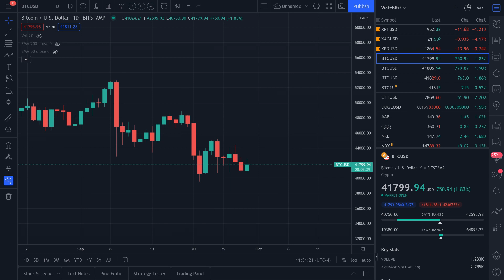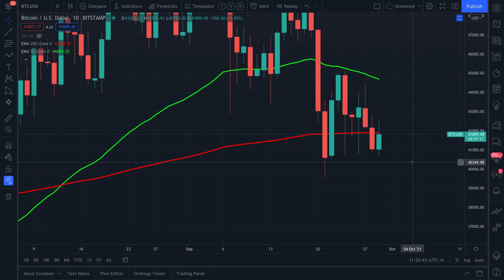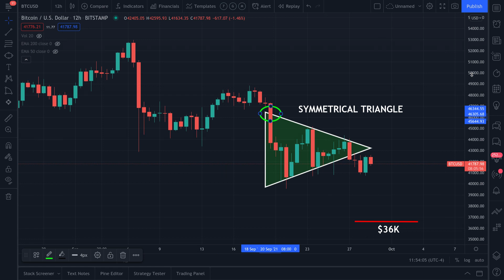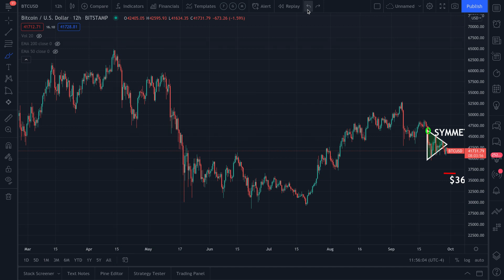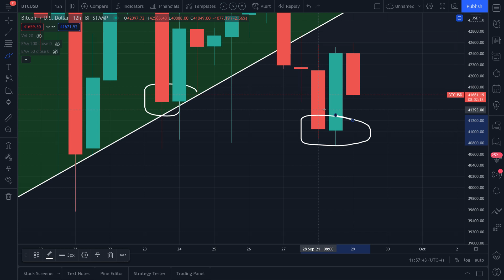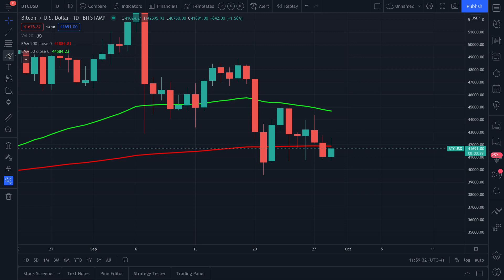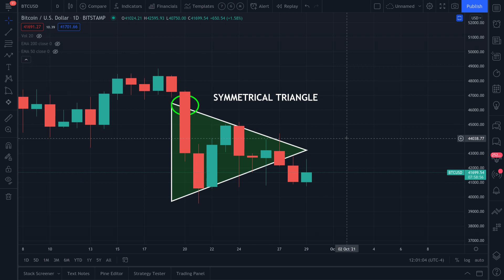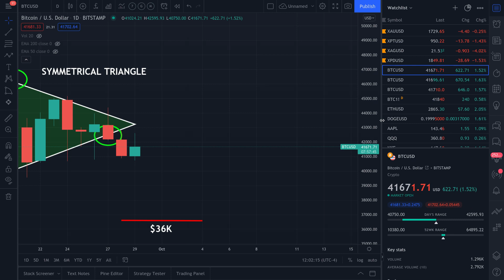BITCOIN BIG BREAK OUT INCOMING FAST!!! MUST LISTEN!!! | PRICE PREDICTION | TECHNICAL ANALYSIS$BTCUSD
BTC PRICE TODAY: IN THIS BITCOIN VIDEO I WILL EXPLAIN HOW TO MONITOR CRITICAL LEVELS IN THE CHART OF BTC. LEVELS IT MUST HOLD AND BREAK THROUGH IN ORDER TO CHANGE THE CURRENT/PREVIOUS TREND. BTC IS IN A UNIQUE POSITION TO EVENTUALLY CONTINUE THE TREND "IF" IT'S DESTINE TO REACH HIGHER LEVELS IN THE UPCOMING DAYS/WEEKS/MONTHS AHEAD. BUT PLEASE ADVISED THIS INSTRUMENT IS PERFECTLY CONFINED WITHIN THE CURRENT MACRO TREND. WE MUST WAIT FOR SIGNS OF A TREND REVERSAL IN ORDER TO ANTICIPATE A MOVE IN THE OPPOSITE DIRECTION.